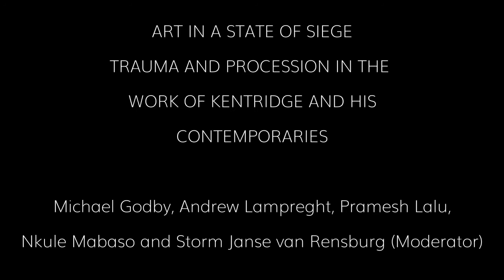William Kentridge | Symposium: What Happens At The Edges | Panel 03 | 2019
Art in a State of Siege: Trauma and Procession in the work of Kentridge and his Contemporaries

Moderated by Storm Janse Van Rensburg, senior curator at Zeitz MOCAA, the panel took multiple points of departure to explore the panelists’ practice as well as historical and popular contexts for the processing of trauma, history and the contemporary context.

Andrew Lamprecht

Andrew Lamprecht has taught at the UCT Michaelis School of Fine Art since 1998 where he established the Discourse of Art stream, in addition to Theory and Practice of Art and Visual and Art History courses.
He has guest lectured at several institutions locally and internationally and is active as a curator, having mounted several exhibitions at local institutions and galleries, including as an arts practitioner in the field of performance art. Lamprecht has published several academic articles on contemporary art and curatorship as well as being a frequent contributor to the public press on the subject of art.

Michael Godby

Michael Godby is Emeritus Professor of History of Art at the University of Cape Town (UCT). He has written extensively on William Kentridge.  He received his BA from Trinity College, Dublin; his MA from Birmingham University (UK) and his PhD from Witswaterstrand University. He has published and lectured on Early Renaissance Art, English Eighteenth-century Art (particularly William Hogarth), Nineteenth- and Twentieth-century South African Art, and the History of South African Photography. He has curated exhibitions on South African art, notably: Is there Still Life? Continuity and Change in South African Still Life Painting (2007) and The Lie of the Land: Representations of the South African Landscape (2010) and Home Truths: Domestic Interiors in South African Collections (2016).

Nkule Mabaso

Nkule Mabaso graduated with a Fine Arts degree from UCT (2011) and received a Masters degree at the Postgraduate Programme in Curating ZHdK, Zürich (2014). Mabaso is currently the curator at the UCT’s Michaelis Galleries. In 2017 she collaborated with the art historian, Manon Braat for the realisation of the exhibition and publication Tell Freedom: 15 South Africa Artist, based on a curatorial project Tell Freedom which was exhibited at the Kunsthalle KaDE, Amersfoort, in the Netherlands.

As a PHD Candidate at Rhodes University, Mabaso is Chair of the research team SARChI in Geopolitics and the Arts of Africa. Most recently, Mabaso was part of Natal Collective, that curated the South African Pavilion, The stronger we become at the 58th International Art Exhibition in Venice (2019).

Premesh Lalu

Professor Premesh Lalu is Director of the DST-NRF (Department of Science and Technology and National Research Foundation) Flagship Centre for Humanities Research at the University of the Western Cape (UWC), South Africa. Following a Masters degree from UWC, he was awarded a MacArthur Foundation Doctoral Fellowship to read towards a doctorate in History at the University of Minnesota. After sixteen years at UWC in the Department of History as an Associate Professor, Lalu was awarded an Andrew W. Mellon Foundation grant to convene a fellowship programme on the Study of the Humanities in Africa.

Lalu has published widely in academic journals, newspapers and online platforms as well as in edited publications. He is co-editor of Remains of the Social: Desiring the Post-Apartheid (2017) and Becoming UWC: Reflections, Pathways and Unmaking Apartheid’s Legacies (2012). Lalu is a board member of the Consortium of Humanities Centres and Institutes, former chairperson of the Handspring Trust for Puppetry in Education, and former trustee of the District Six Museum in Cape Town, South Africa.

Storm Janse Van Rensburg
Storm Janse van Rensburg (South African, b.1972) has practiced as a curator of contemporary art for the past 25 years.
He started his career at the Market Theatre Galleries, Johannesburg (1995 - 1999) and served as curator of the KwaZulu Natal Society of the Arts in Durban (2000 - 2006). He was a founding member of the Visual Arts Network of South Africa (VANSA) and senior curator at Goodman Gallery Cape Town (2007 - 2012). He lived and worked in Berlin, Germany (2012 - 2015) as an independent curator and researcher, and has worked with and presented projects at numerous institutions in the city. He was a fellow of the Academy for Advanced African Studies, University of Bayreuth, Germany (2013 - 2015) and has co-curated projects at Iwalewahaus, Bayreuth.
He has edited and written for a number of exhibition catalogues and contributed to African Arts Journal, Art South Africa, Metropolis M, Canvas and Contemporary And magazines amongst others. Most recently he was the head curator of exhibitions at the Savannah College of Art and Design, Savannah, U.S.A. (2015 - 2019). From August 2019, Janse Van Rensburg leads the curatorial department at Zeitz MOCAA as senior curator.